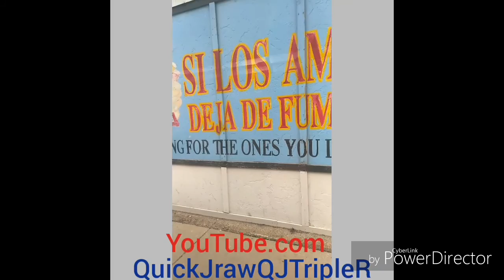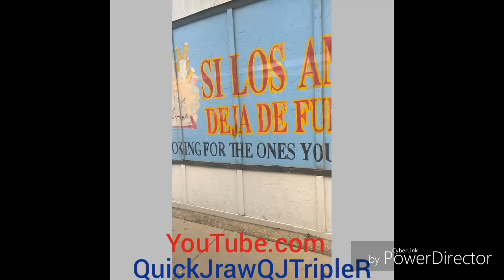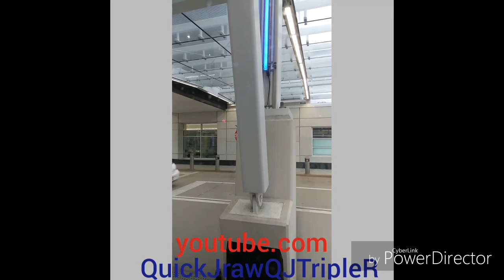Route 80 Through The Coach.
A bus ride on the 80 bus in Milwaukee and the Coach Bus from Milwaukee to Racine Wisconsin.